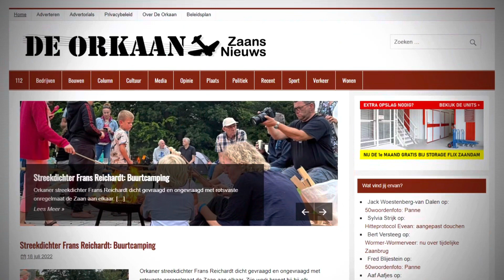Holocaust Memorial Day 2023 Zaanse Theaterschool Sta op als een kind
De Zaanse Theaterschool zingt Sta op als een kind. (melodie: l’oiseau et l’énfant, tekst Merel Kan)

Video's van De Orkaan - Zaans Nieuws, eigen, scherp en raak. Deze opname maakten we tijdens de Zaanse invulling van Holocaust Memorial Day 2023 in Cultureel Centrum Bullekerk in Zaandam.
De dag werd georganiseerd door De Maatschappij Zaanstreek Waterland (en ook door De Orkaan).

Dit is het YouTube-kanaal van De Orkaan en De Orkaan Junior. Hier plaatsen we de video's (meestal van een minuut), die je ook op onze te zien zijn.

► VRAGEN/TIPS/IDEEËN?